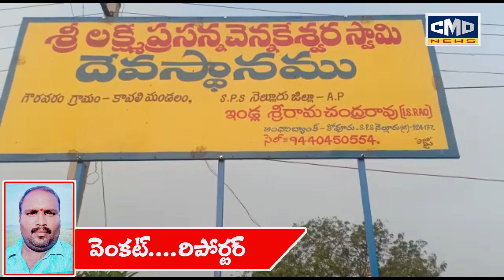కావలి మండలం గౌరవరం గ్రామంలోని శ్రీ లక్ష్మీ ప్రసన్న చెన్నకేశవస్వామి ఆలయ విమాన గోపురం జీర్ణోద్ధరణ